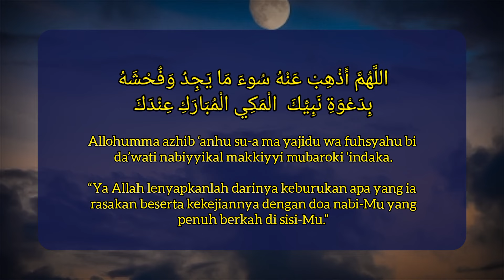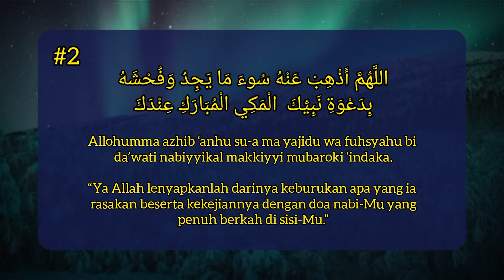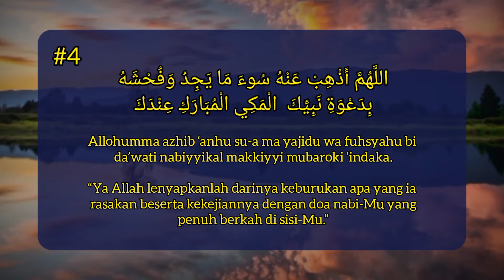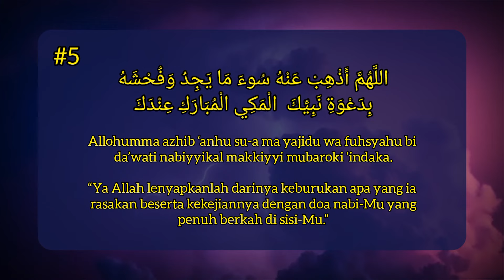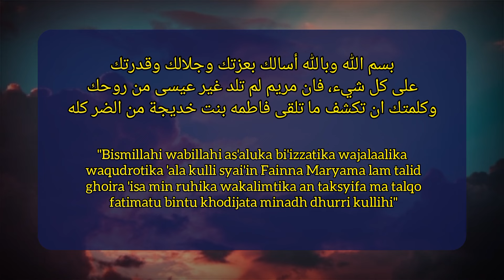RUQYAH SAKIT GIGI BERLUBANG DAN GUSI BENGKAK| الرقية الشرعية لوجع الأسنان | toothache healing praye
Tidak jarang sakit gigi membuat seseorang kesulitan untuk makan, konsentrasi, dan tidur. Tak jarang sakit gigi membuat seseorang gampang marah dan emosi naik. Karena saat menderita sakit gigi seakan seluruh anggota badan terasa sakit dan menimbulkan efek yang tidak nyaman.

Sebagian orang lebih memilih langsung pergi ke dokter saat dilanda sakit gigi.
Namun, bagi kita sebagai ummat muslim upaya tanpa do'a merupakan hal yang sia-sia.

الرقية الشرعية لوجع الأسنان، لوجع الضرس

toothache healing prayer